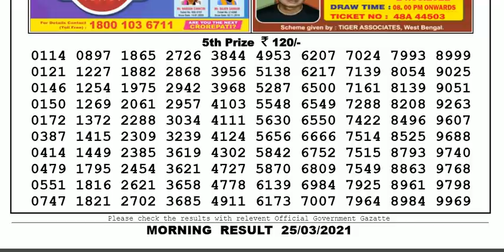Nagaland Lottery Sambad Result | Dear Lottery